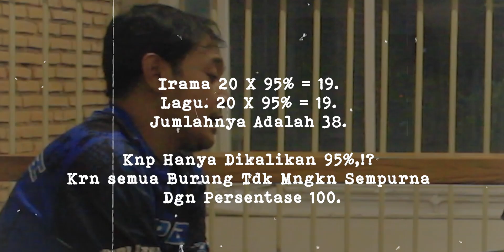PENDEKAR KACER #2🔥PANSOS!! Curhat Di Medsos RIBUTIN PAKEM Kacer Siul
Persaingan di kelas kacer memang cukup sengit.

Kacer Adipati sudah uzur? Itu tidak terlalu salah, dibandingkan para petarung lainnya, usianya boleh jadi memang paling senior. Namun soal gaya gedor dan nyali, bukan berarti sudah tidak mampu bersaing lagi.

Banyak pengamat menyebut saat ini perfoma Adipati sudah kembali seperti semula, setelah sebelumnya sempat surut untuk beberapa waktu.

“Hanya soal selera juri. Sebagian juri muda ada yang menganggap burung seperti Adipati itu mewakili gaya lama klasik, yang duduk anteng di gantangan sambil ngerol neklek. Artinya, tidak berlebihan kalau kita menyebut ini hanya soal hoki saja yang sedikit kurang berpihak pada Adipati” jelas Dicko.